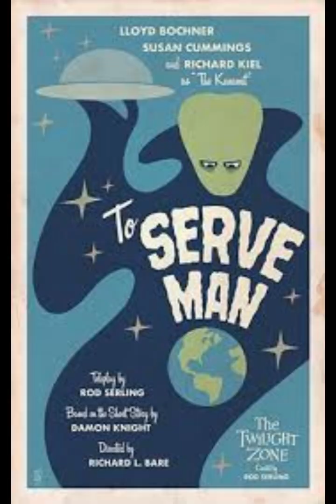To Serve Man (1962) Was A Tasty Tale In The Twilight Zone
In this classic TZ ep, leaders on Earth have to quickly decide if the nine-foot aliens who recently landed, promising peace and prosperity for the human race, are honest - or or hiding a terrible truth